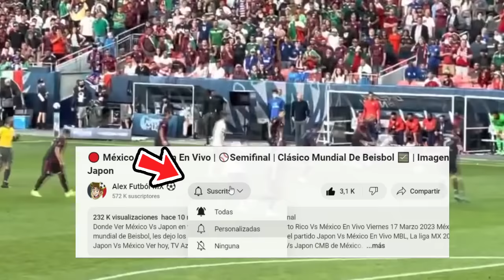🔴 En Vivo: Seleccion Mexico Femenil Vs Canada |✅Copa Oro W La Final | Marca Claro | Mexico Fem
Ver,ver Selección mexico femenil vs canada femenil en vivo hoy, el miércoles 6 de marzo. Donde ver mexico vs canada Copa Oro w 2024, en que canal ver, hora, día, en vivo la final  cuando juega mexico vs canada, en vivo Copa Oro w, mexico vs canada femenil, memes previas al partido, a que hora juega mexico vs canada, en vivo, mexico vs republica dominicana, Copa Oro Femenina.

cuando juega mexico femenil vs canada en vivo Donde ver mexico femenil vs canada En Vivo el miércoles 6 de marzo. mexico femenil vs canada les dejo los canales con país y donde ver hoy el partido mexico femenil vs canada En Vivo, Copa Oro w 2024, mexico femenil vs canada, Pronostico mexico femenil vs canada Copa Oro w.

mexico femenil vs. canada la final
mexico femenil vs. canada donde ver
mexico femenil vs. canada en vivo
mexico femenil vs. canada en vivo liga mx
mexico femenil vs. canada por tudn
mexico femenil vs. canada futbol picante
donde ver mexico vs. canada hoy
ver el partido mexico vs. canada